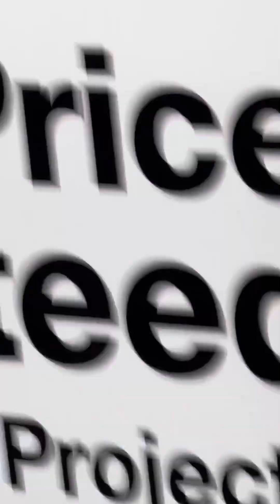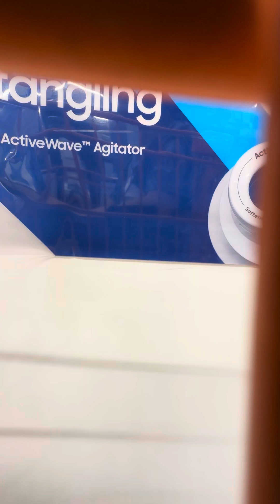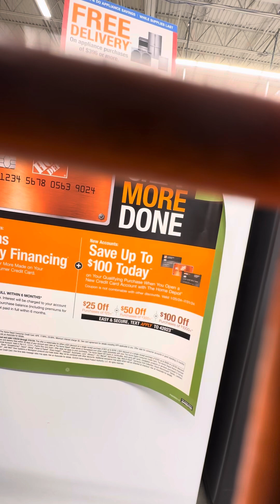June 22, 2024